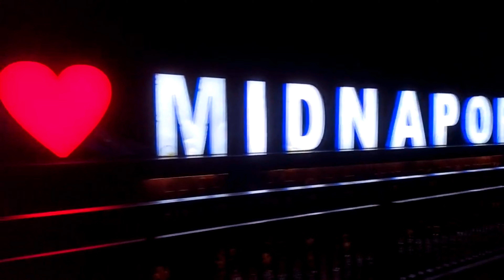I LOVE MEDINIPUR PAR DOST KA BIRTHDAY CELEBRATION 🥳🔥vlog Romantic boy vlog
I LOVE MEDINIPUR PAR DOST KA BIRTHDAY CELEBRATION 🥳🔥vlog
Birthday party
Birthday party celebration